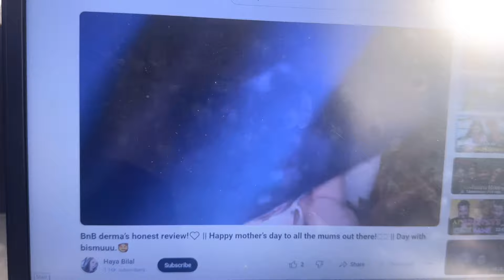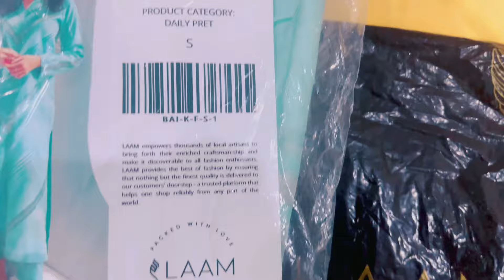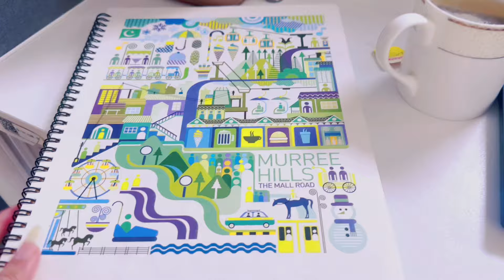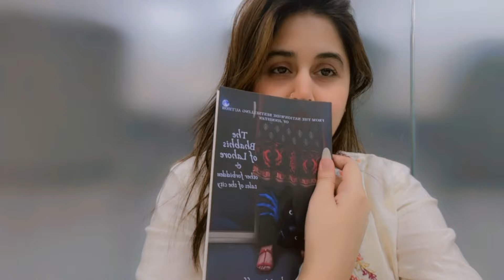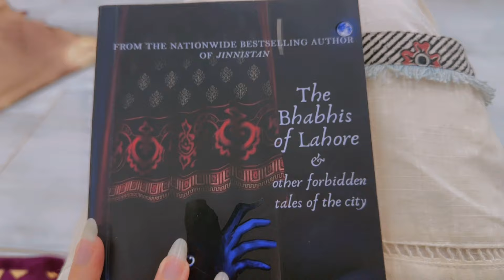Im back with my Routine Vlog | Precious 16minutes with Bismay 😂| FoodPR 🔔 - Happy Birthday Zee 🎂